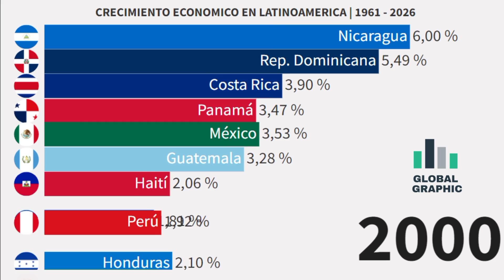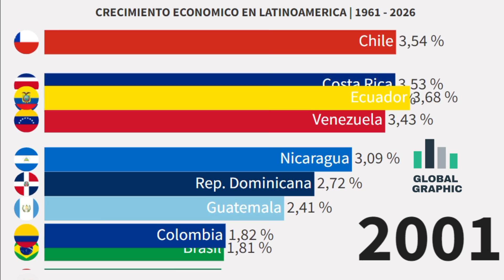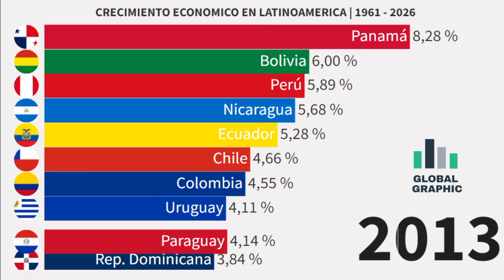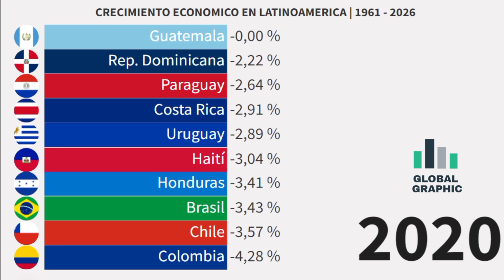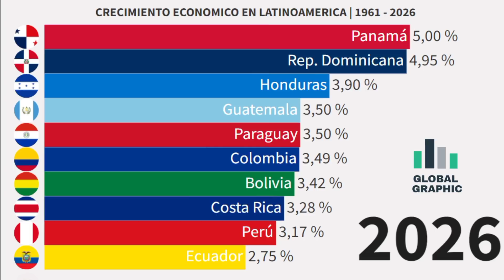Crecimiento Económico en Latinoamerica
Fuentes:
- Banco Mundial (1961 a 2020)
- FMI (2021 a 2026)
- Proyección Económica 12 de Octubre de 2021 (Fondo Monetario Internacional)